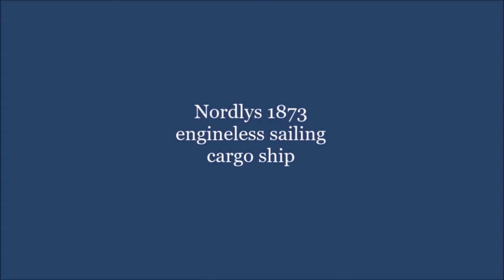Sail Boat Project -Olive Oil sailed from Portugal to Brighton.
the first ever Sail Cargo South East delivery of Portuguese olive oil is coming to Brighton.

This wonderful exclusive olive oil is bought for a fair price from an amazing family farm in Portugal (above left) and is maintained without the use of chemical fertiliser or pesticides. The oil is being sailed from Porto to the UK using just the power of the wind, on stunning sailing ketch Nordlys (above right) built on the Isle of Wight in 1873. She has no engine, so people buying the oil can be guaranteed that almost no fossil fuels have been used to transport the oil. Nordlys will need to be towed into port, but once the oil is delivered to Brighton it will be taken by Recharge Cargo bike couriers to people’s doors.

This first sail-powered olive oil delivery to the South East is part of a global movement promoting sail transport as a low-carbon alternative to conventional shipping. The partnership bringing you this oil consists of Brighton based Sail Cargo South East – Sail Boat Project together with New Dawn Traders and FairTransport NL who sail Nordlys.

Find out more about the oil and sail cargo here

We only have 200 containers of 5 litres. A 5 litre container costs £50 at pre-buy price, which helps us to pay the Reigado family upfront. You can also collect from Croydon or Hackney.

If you’d like to see Nordlys arrive in port, jot down 10 October in your diary, weather permitting - we'll send out more details nearer the time.

The future is here, and it’s delicious, fossil fuel-free and fair! Please forward and share this message.

Many thanks from the Sail Cargo South East team,

Karen, Dhara and Crispin